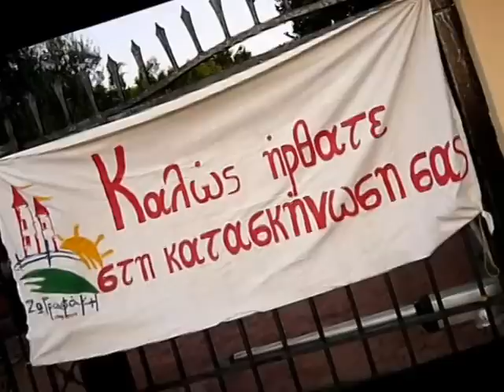ΚΑΤΑΣΚΗΝΩΣΕΙΣ ΖΩΓΡΑΦΑΚΗ ΚΑΛΟΚΑΙΡΙ 2009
Η ΓΙΟΡΤΗ ΤΗΣ ΠΥΡΑΣ στη λήξη της δεύτερης κατασκηνωτικής περιόδου στις κατασκηνώσεις Ζωγραφάκη στο Σίσι Λασιθίου.